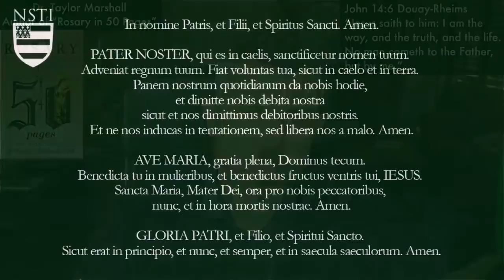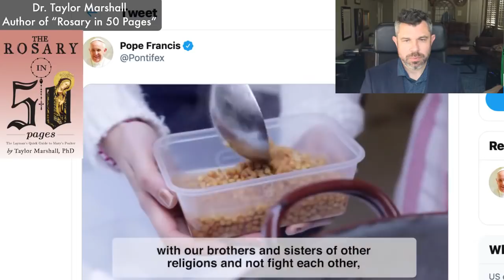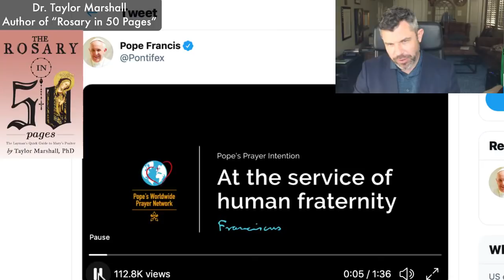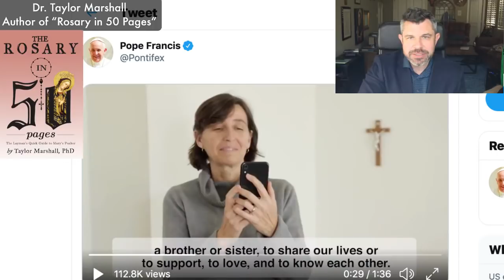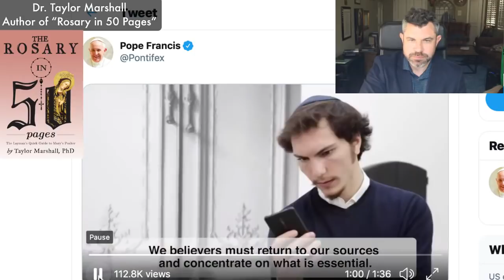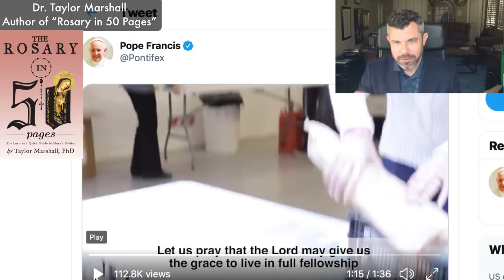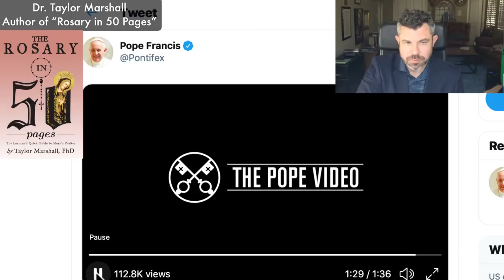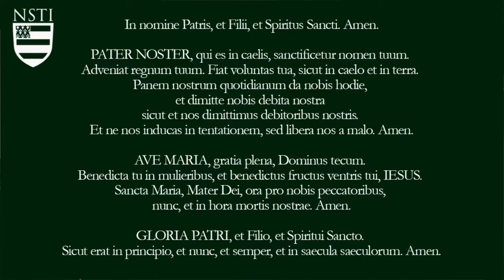Pope Francis = Christian + Muslim + Jewish, or New World Religion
✅ Please LIKE 👍🏻 and SHARE 📲 this video on 📘 FACEBOOK/Twitter/Parler using the "Share" Button next to Like Button.

✅ Please SHARE 📲  this video on 📘 FACEBOOK/Twitter/Parler using the "Share" Button next to Like Button.